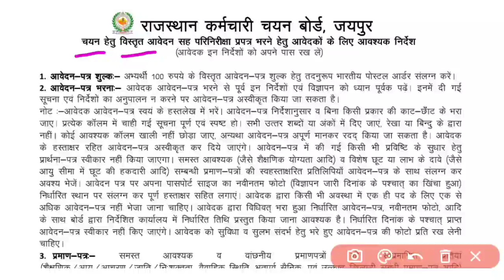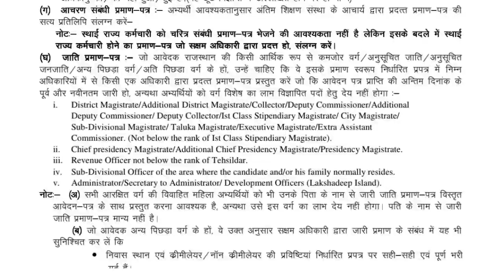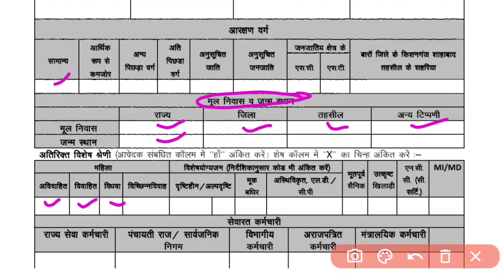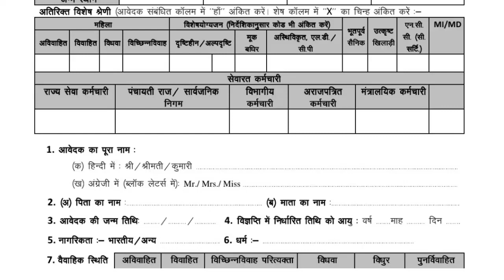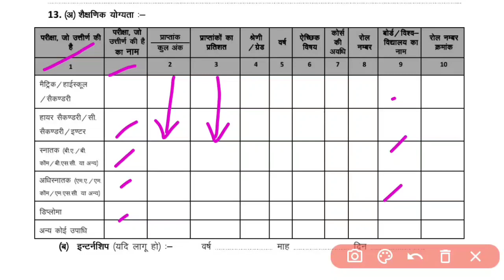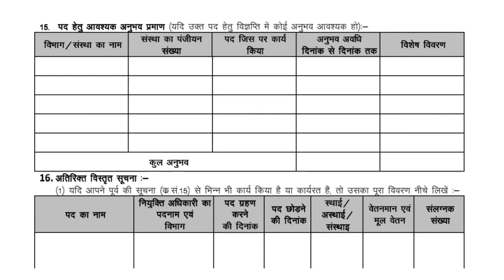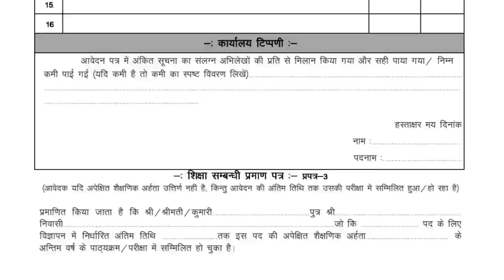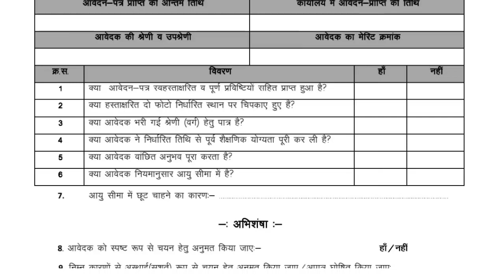Reet docoment verification 2023,reet mains result 2023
💥मनोरंजन, गीत संगीत, अपनी संस्कृति से सम्बन्धित वीडियो आपको शॉर्ट्स के रूप में मिलेंगे।

💥रीट फर्स्ट लेवल व द्वितीय लेवल दोनों के सिलेबस आधारित प्रत्यक टॉपिक सिर्फ इसी चैनल पर मिलेगा आपको
Document verification reet
Reet document verification me kya kya chahiye
reet main result 2023
rpsc examiner